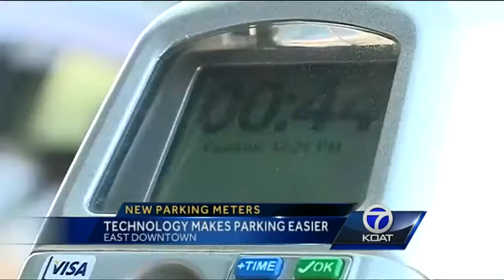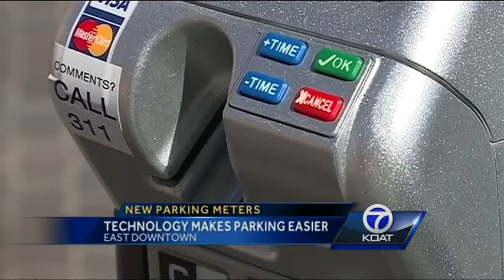Albuquerque may install 800 new parking meters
The parking meters are new in downtown Albuquerque and the city is trying out a new technology that should make parking a whole lot easier.